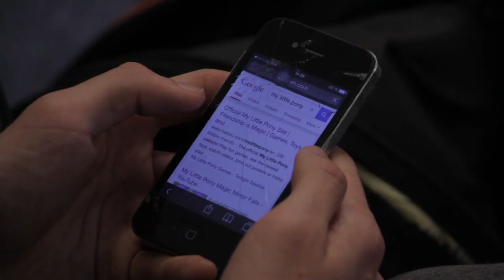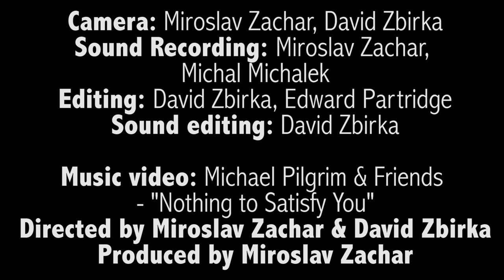Michael Pilgrim & Friends - A Serious Documentary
Michael tells us the story of his days at Middlesex University.

Filmed & Edited by TeaTime Productions

Filmed at Middlesex University and Hendon